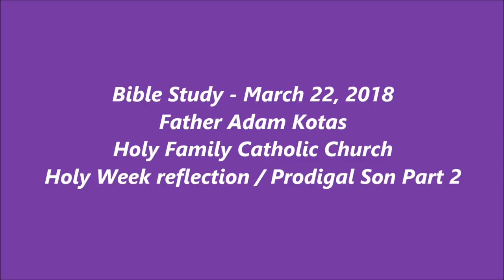Bible Study 22 March 2018 Fr Adam Kotas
Bible Study March 22, 2018
Fr. Adam Kotas - Holy Family Catholic Church
"Holy Week reflection" and "Prodigal Son" - Part 2
Part 1 was presented and recorded on March 15, 2018